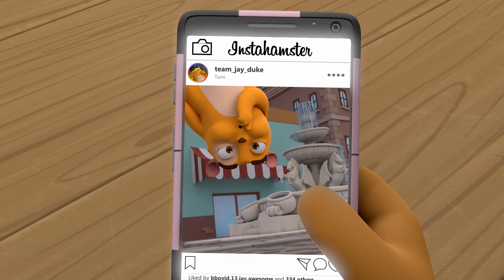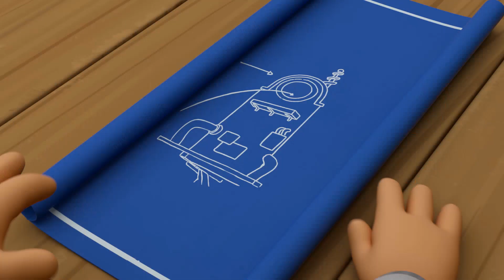Team Jay shrinks because of the exaggerator ray | Team Jay by Juventus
"Duke would like to be bigger with Mildew's exaggerator ray. So he strikes a deal with Mildew, which makes him bigger in exchange for bringing Jay to him. Finally Duke finds himself between a rock and a hard place and Team Jay decides to teach Mildew a lesson.

- Stand up for your friends."